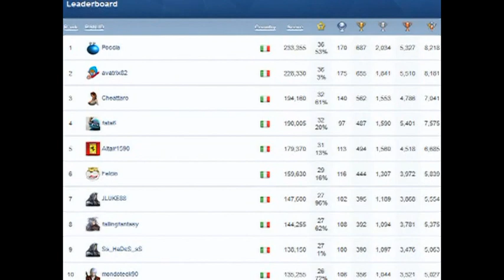Ss_HaDeS_sS Call of juarez the cartel Platinum trophy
finalmente raggiunti i 100 platini :)